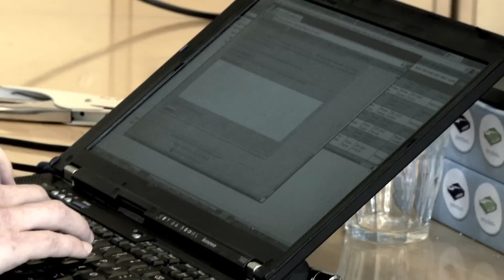Det kan du blive som datalog - Dennis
Dennis er kandidat i datalogi fra Københavns Universitet og arbejder hos IBM.